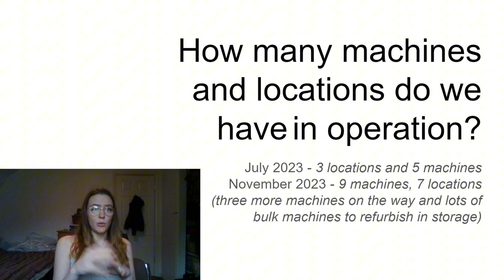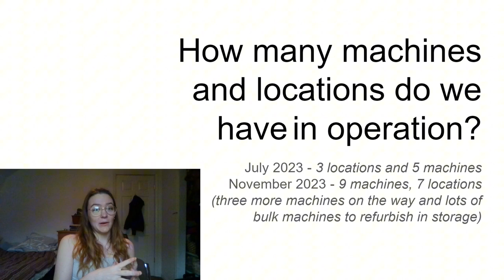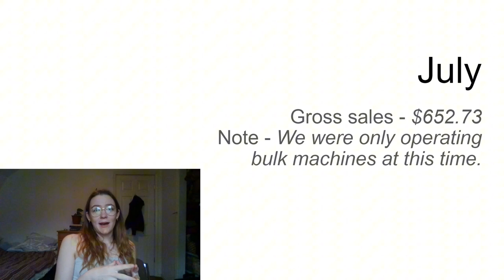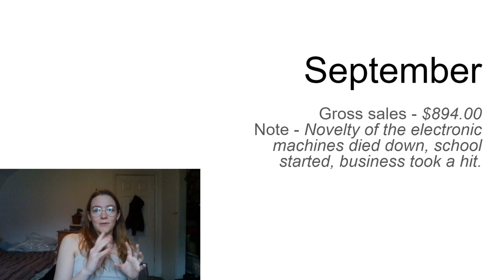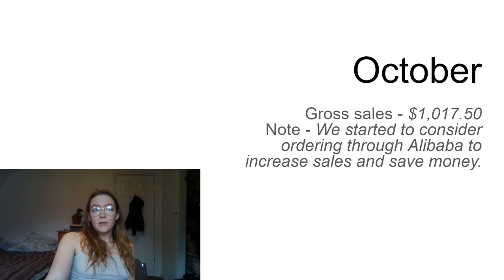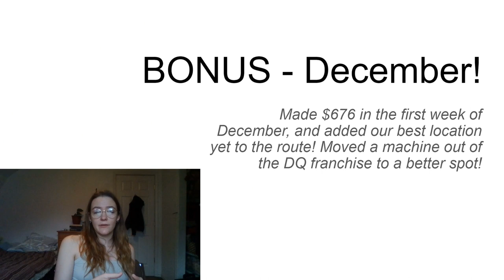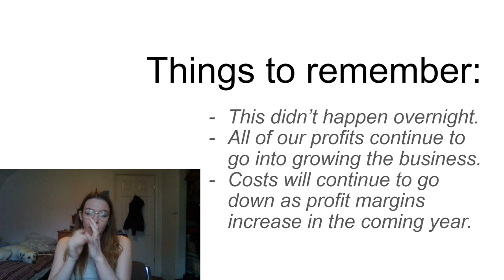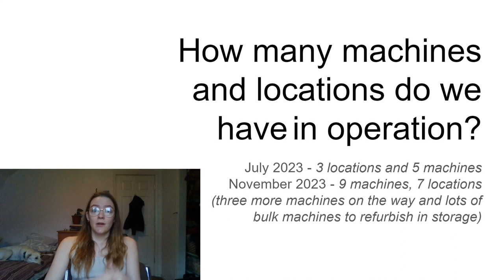How much $$$ our VENDING business ACTUALLY makes! | Tinker's Toy & Hobby | Let's Talk Vending #12